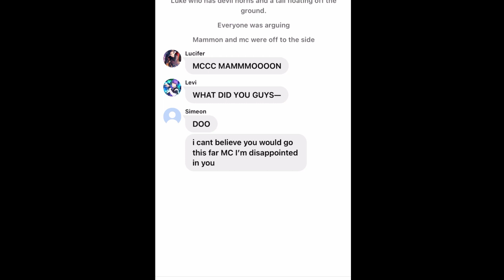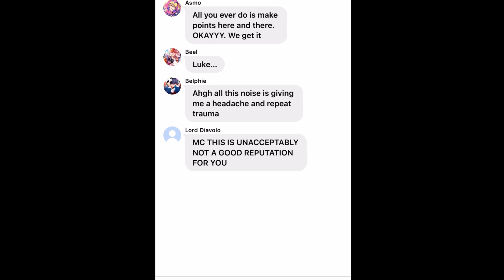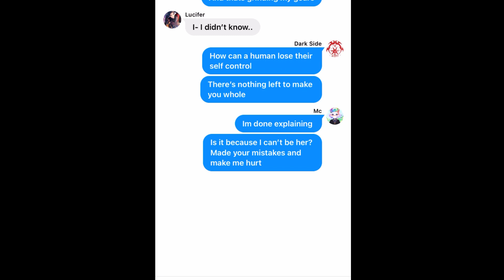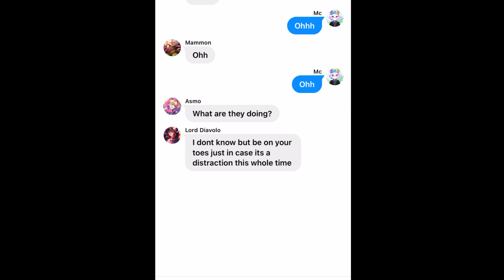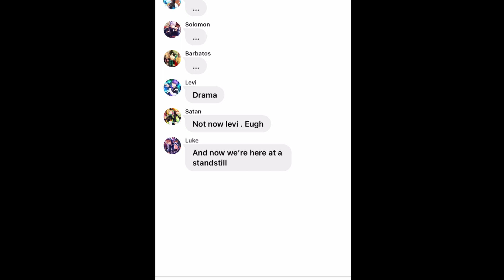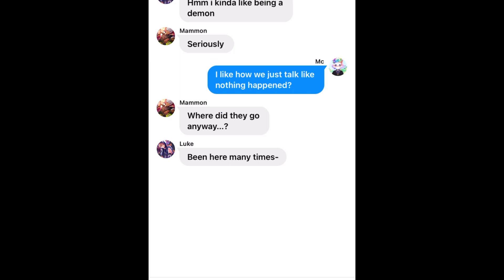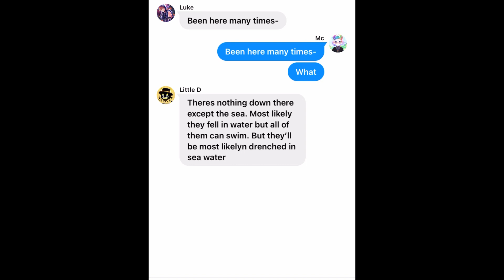Episode 5 - Lost and Found Series | I CANT FIX YOU LUKE!! | Texting Series #71 | Obey Me!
AHHHHHHHHHHH

it’s been a long while, if you’ve seen my community post then you’ll know what been going on a little.

But it’s good to be back!

I might not upload everyday like I used to a little but at least it’s something.

I’ve been very busy with work and all but I will try and make time I really am trying!

But anyway welcome back everyone to another new episode of he lost and found series. Please don’t judge my thumbnails. They are made by me.